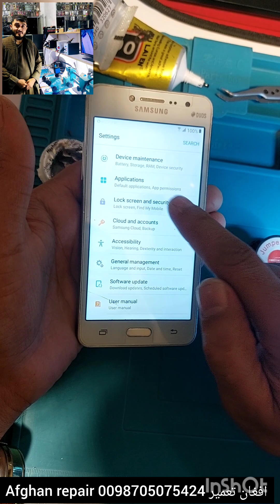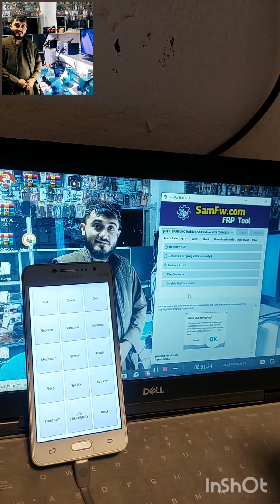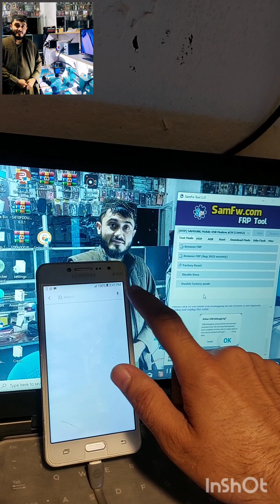frp bypass Samsung G532f by Safw Tool آموزش حذف جمیل اکانت سامسونگ G532f توسط اپلیکیشن سم پیو تول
@Afghan repair افغان تعمیر frp  bypass Samsung G532f by Safw  Tool آموزش حذف جمیل اکانت سامسونگ G532f توسط اپلیکیشن سم پیو تول